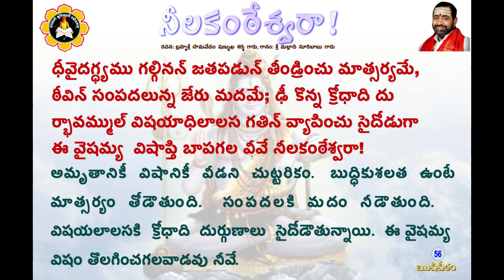"నీలకంఠేశ్వరా!" శతకం పద్యం 56 - "Nilakanthesvaraa!" satakam padyam 56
అమృతానికీ విషానికీ వీడని చుట్టరికం. బుద్ధికుశలత ఉంటే మాత్సర్యం తోడౌతుంది. సంపదలకి మదం నీడౌతుంది.  విషయలాలసకి క్రోధాది దుర్గుణాలు సైదోడౌతున్నాయి. ఈ వైషమ్య విషం తొలగించగలవాడవు నీవే నీలకంఠేశ్వరా!